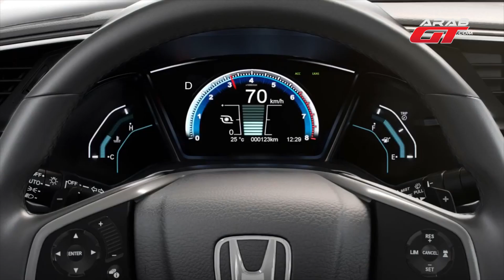سعر ومواصفات هوندا سيفيك 2019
نشرت شركة هوندا اليابانية صور طرازها المحدث سيفيك 2019 المحدث بنسختيه السيدان والكوبيه ، وأعلنت عن مواصفات هوندا سيفيك 2019 المجددة بشكل رسمي على الشبكة العنكبوتية .